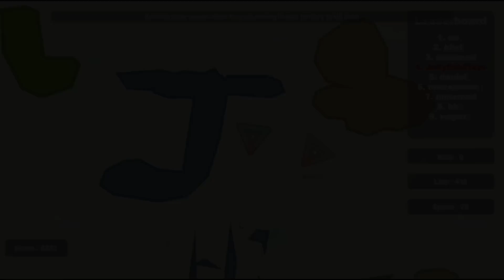new DRAWING IO GAME// Jellyfish (Terr.io)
Welcome back Jellyfish! In this video we play Terr.io. We try to leave the mark of the Jellyfish! If you guys have any suggestions on any other videos you want us to make just comments down below :)

Music
Intro- Alessia Cara - Here (Lucian remix) by Ivan GFX
Ephixa & Jim Yosef - Everlasting
Hize - By Your Side